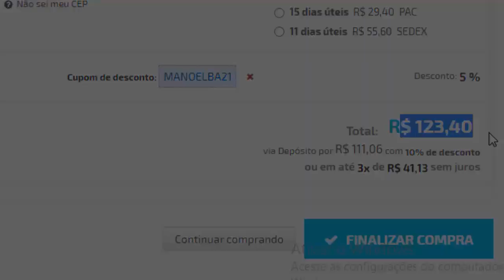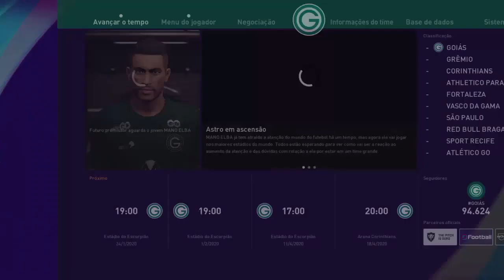SURGE NOVA JÓIA BRASILEIRA! - PES 2021 RUMO AO ESTRELATO #01 [PS4]